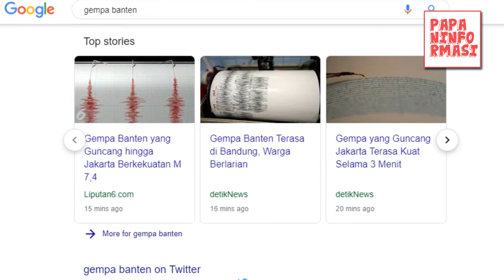Kronologi Gempa Banten 7,4 SR Berpotensi Tsunami: Daerah-Daerah Berstatus Waspada Tsunami, Deskripsi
Halo SahabatPapans!!
Gempa Baru Saja mengguncang kota Jakarta pada Jumat 2 Agustus 2019 Pukul 19: 03 WIB, dan berpusat di Banten (Gempa berlokasi pada 7.54 Lintang Selatan, 104.58 Bujur Timur atau pada 147 km Barat daya Sumur). Kekuatan gempa menurut BMKG sebesar 7,4 Skala Ritcher, dengan kedalaman 10 kilometer, dan berpotensi tsunami, warga di himbau untuk mengungsi dengan tenang.
Merujuk pada pencatatan Badan Meteorologi Klimatologi dan Geofisika (BMKG), gempa tersebut terjadi pada pukul 19.03 WIB. Pusat gempa di bawah permukaan bumi atau hiposentrum itu berada di laut pada kedalaman 10 kilometer. Sementara itu, episentrum berada sekitar 147 kilometer di barat daya Sumur, Banten.
BMKG pun merilis peringatan potensi tsunami atas gempa tersebut. Merujuk pada Indonesia Tsunami Early Warning System (InaTEWS) BMKG, daerah yang berpotensi tsunami berdasarkan pemodelan adalah sebagai berikut.
• LAMPUNG-BARAT PESISIR-SELATAN (LAMPUNG) - SIAGA
• PANDEGLANG BAGIAN UTARA (BANTEN) - WASPADA
• LEBAK (BANTEN) - WASPADA
• TANGGAMUS PULAU TABUAN (LAMPUNG) - WASPADA
• SUKABUMI UJUNG-GENTENG (JABAR) - WASPADA
• TANGGAMUS BAGIAN TIMUR (LAMPUNG) - WASPADA
• LAMPUNG-SELATAN KEP. KRAKATAU (LAMPUNG) - WASPADA
• LAMPUNG-SELATAN KEP. LEGUNDI (LAMPUNG) - WASPADA
• LAMPUNG-BARAT PESISIR-TENGAH (LAMPUNG) - WASPADA
• LAMPUNG-BARAT PESISIR-UTARA (LAMPUNG) - WASPADA
• BENGKULU-UTARA PULAU ENGGANO (BENGKULU) - WASPADA
• KAUR (BENGKULU) - WASPADA
• LAMPUNG-SELATAN KEP. SEBUKU (LAMPUNG) - WASPADA
• BENGKULU-SELATAN (BENGKULU) - WASPADA
• SERANG BAGIAN BARAT (BANTEN) - WASPADA
• SELUMA (BENGKULU) - WASPADA
Untuk mengantisipasi potensi tsunami akibat gempa ini masyarakat diminta mengikuti arahan dari BPBD, BNPB dan BMKG.
Artikel:
Kumpulan dari video dan foto yang disajikan telah melalui berbagai riset, parafrase, dan pengolahan data dari berbagai sumber yang tercantum pada video atau instagram dan atau postingan blog dalam bagian referensi.